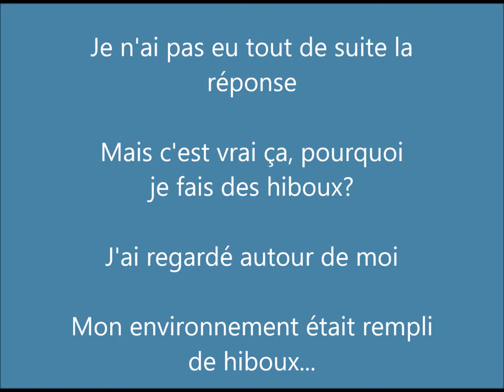Pourquoi des hiboux?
Question récurrente: pourquoi je crée des hiboux/chouettes?